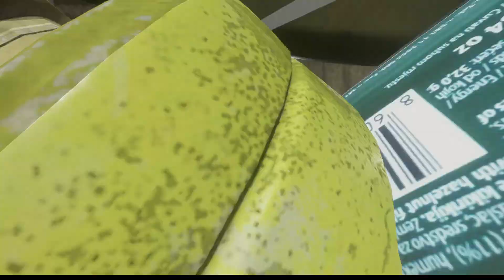Into The Radius VR ( After Update ) - On Meta / Oculus Quest 2 ( Part 107 )